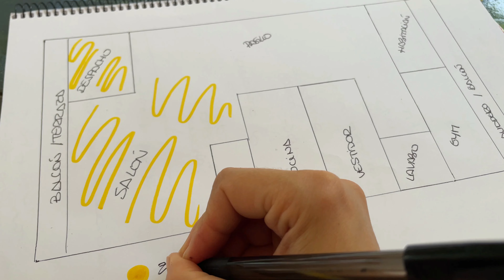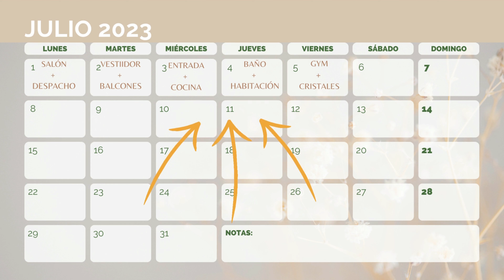SIMPLIFICA LA LIMPIEZA DE CASA| Tips y consejos| Minimalismo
Hola!! hoy os traigo un vídeo sobre cómo podemos limpiar rápido nuestra casa, a través de hábitos de limpieza y mantenimiento.
Os traigo tips y consejos para mantener nuestro hogar limpio.

Espero que os sirva de ayuda o inspiración.
Mil gracias por verme!
Nos vemos muy pronto en el siguiente vídeo

MARCAS DE TIEMPO:

00:00 Simplifica la limpieza de casa

00:28 Crea rutina limpieza

02:30 Planifica la limpieza

03:13 Limpia al momento

04:47 Evita la acumulación de ropa

06:42 productos de limpieza a mano

08:30 Mantenimiento de superfícies

09:57 Aplica el minimalismo en el hogar